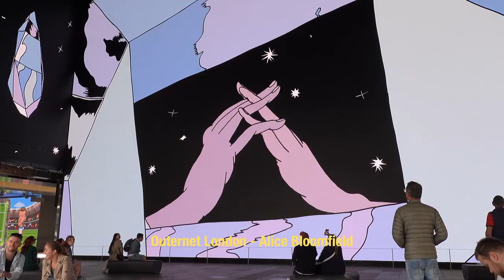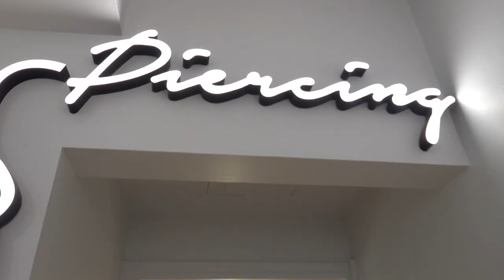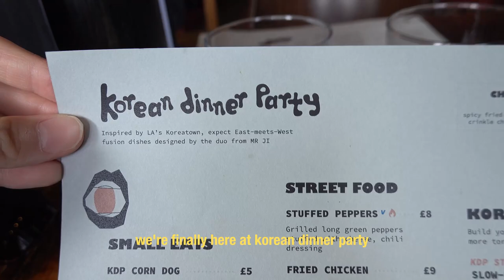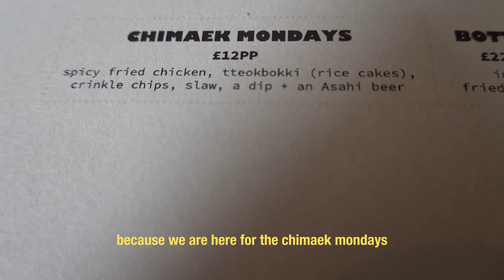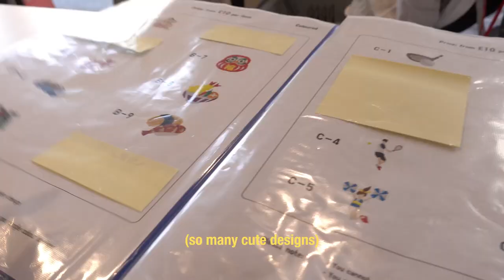London Diaries 3 | May Bank Holiday with Friends, Korean Fried Chicken, Bubble Tea, and Uniqlo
dear diary, this is a very late vlog but it was fun to watch back and remember the day! twas a very chaotic day with koreanfriedchicken , bubbletea and uniqlo but i had the best company to make it amazing ( ˘ ³˘)♥